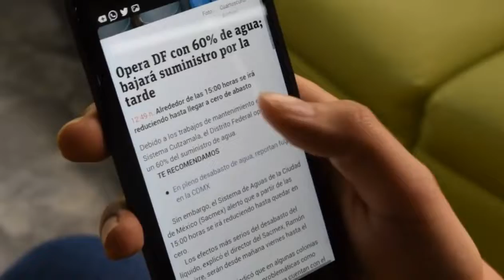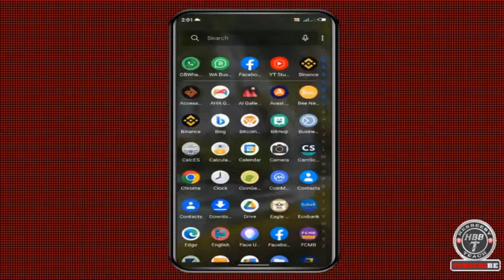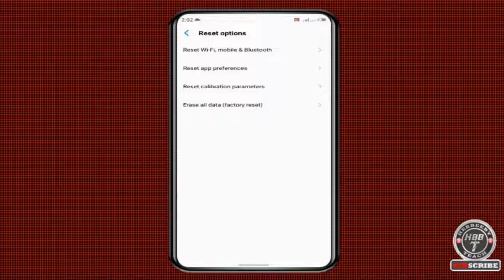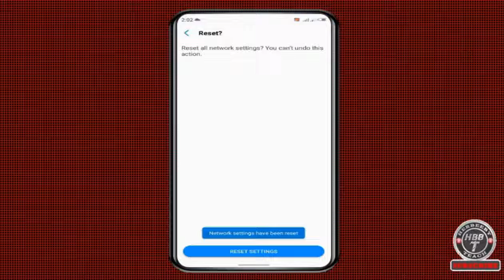Zaku Iya Maida Wayarku Zuwa 5G!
Akwai abubuwan dakan faru ya hana NETWORK na waya yin aiki yanda ya kamata, hakan kuma yana iya sawa kaji waya har ta isheka domin kuwa waya ba NETWORK ai ta zama abin kallo-kallo.

Munyi ƙoƙarin zaƙulo sahihiyar hanyar da zaku iya bi domin magance matsala na NETWORK ɗin waya koda wanne irin layi(Sim) kuwa kuke amfani dashi.

Wannan Channel na kawo darasussuka da suka shafi :👇
~Androids/Ios Tricks,
~Computer Tricks,
~Graphics-Design,
~Web developing,
~Animation,
~Video & Audio Editing,
~Cryptocurrency da sauransu.

Mun Gode🙏 .

Links:
I